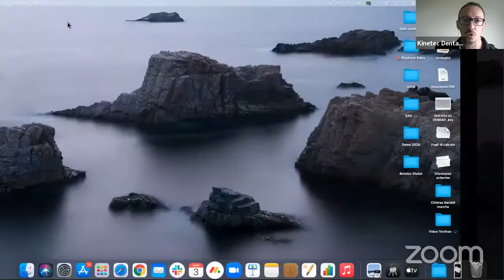Tratamento da coluna com Dr.Andre Pegas